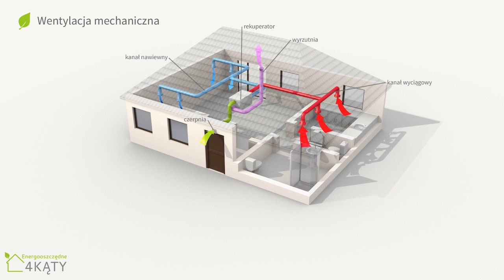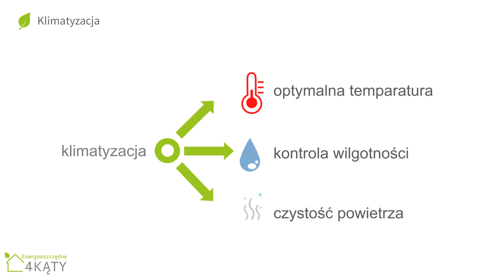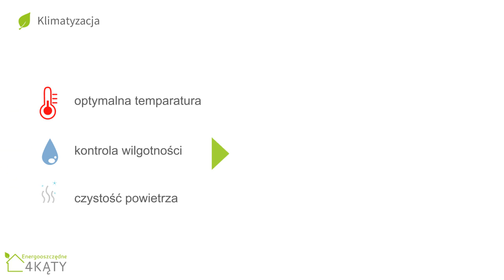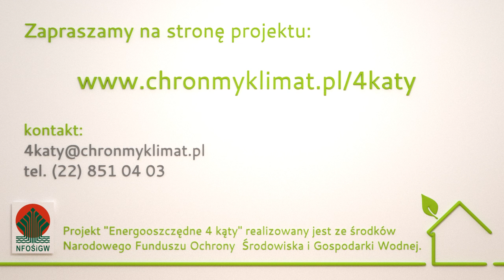"Energooszczędne 4 kąty" /14/ Wentylacja i klimatyzacja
Czternasta z cyklu dwudziestu prezentacji multimedialnych przygotowanych w ramach projektu "Energooszczędne 4 kąty" realizowanego przez Instytut na rzecz Ekorozwoju ze środków Narodowego Funduszu Ochrony Środowiska i Gospodarki Wodnej.

Głównym celem projektu jest dostarczenie kompleksowych i rzetelnych informacji na temat energooszczędnego i pasywnego budownictwa oraz zainteresowanie wyborem inwestycji, które są przyjazne nie tylko dla swoich mieszkańców, lecz także dla środowiska.

Projekt „Energooszczędne 4 kąty" realizowany jest we współpracy z ekspertami Krajowej Agencji Poszanowania Energii (KAPE), posiadającymi szeroką wiedzę i bogate doświadczenie w obszarze zrównoważonego budownictwa.